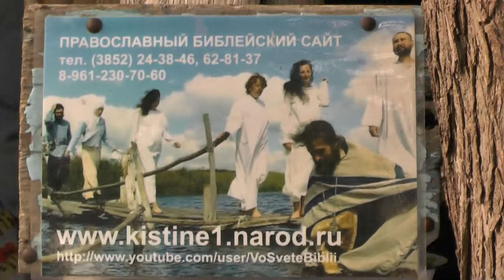Прощание с Тимофеем.